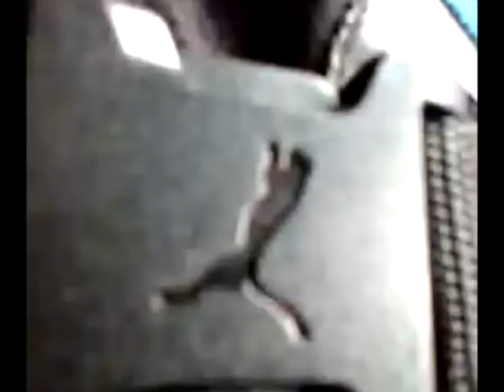Summer vlog #2 | UnitedZFS